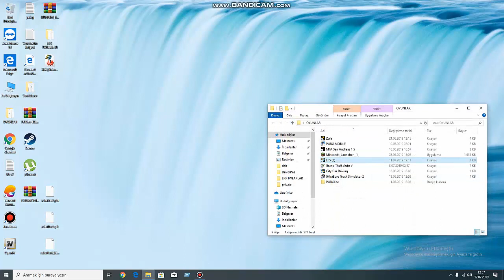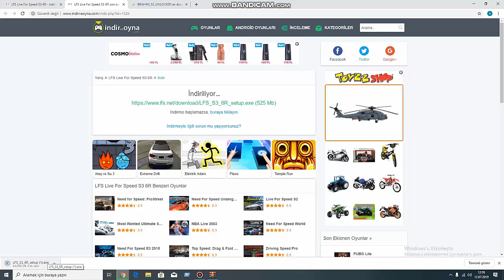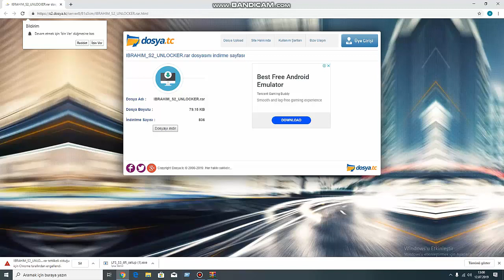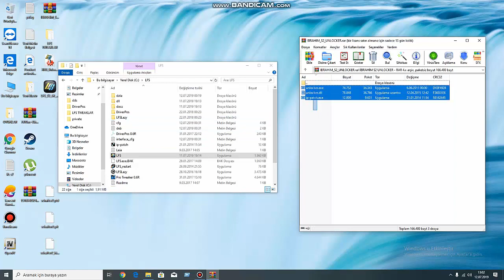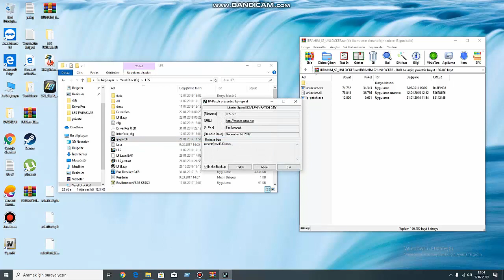LFS S2 KİLİDİ NASIL AÇILIR %1000 ÇALIŞIYOR!